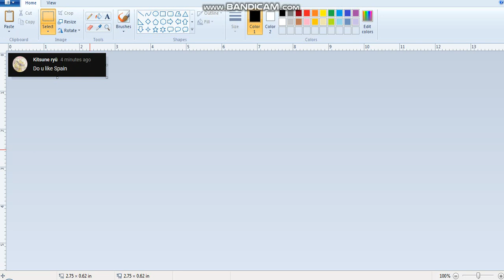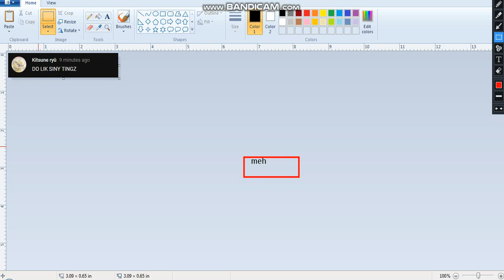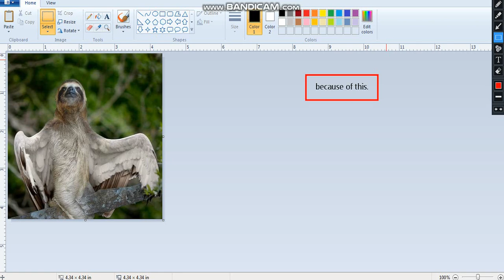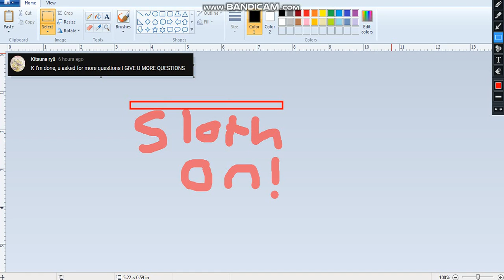Q & A ANSWERS!!! //sloth bird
kitsune ryu.

your like my only friend.

O.O